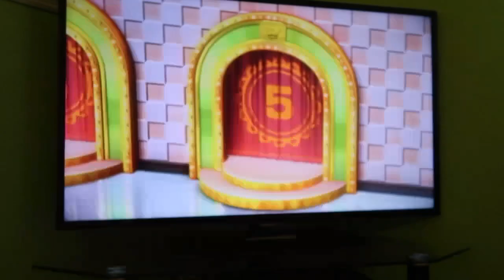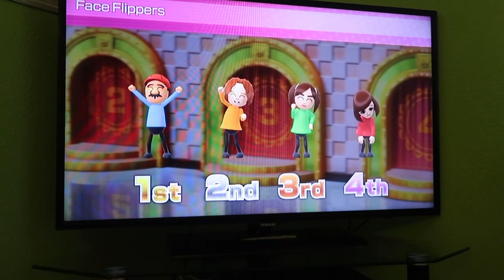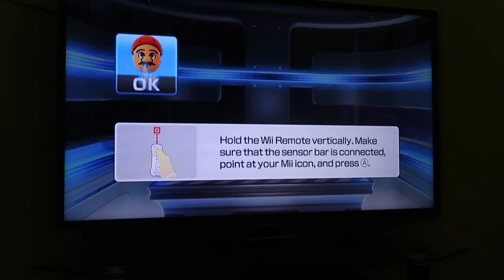Wii Party U 60fps - Highway Rollers (Mario vs Expert Difficulty) Part 3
In part 3 of this TV Party Showcase of Highway Rollers against CPU Miis on Expert Difficulty, I play as my Mario Mii. Enjoy and watch in 60fps.